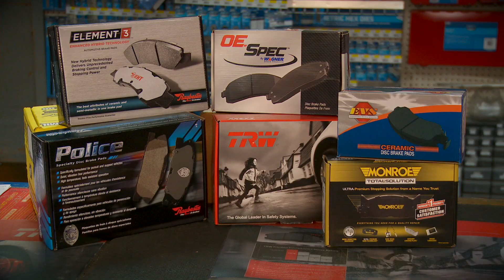NAS 2017 Goals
This video is about NAS 2017 Goals